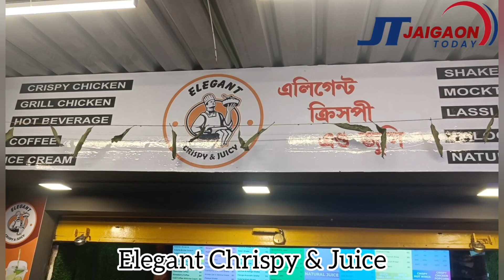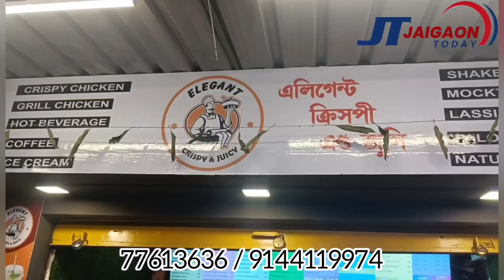पाइप के दुकान में लगी आग